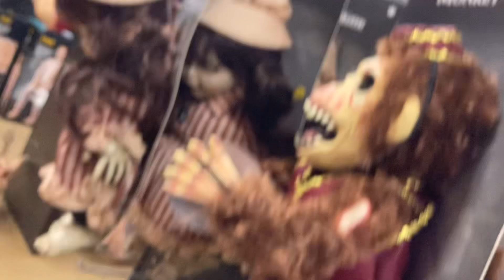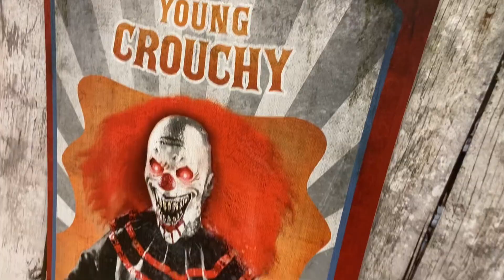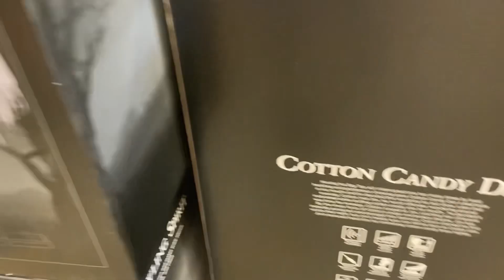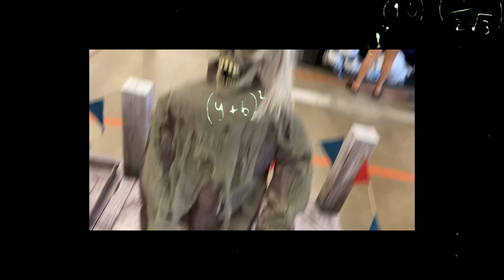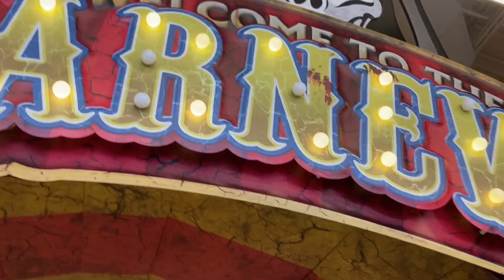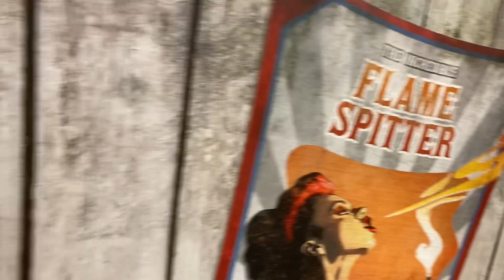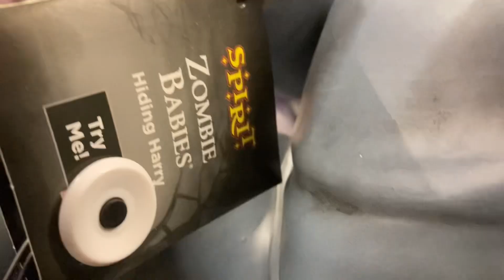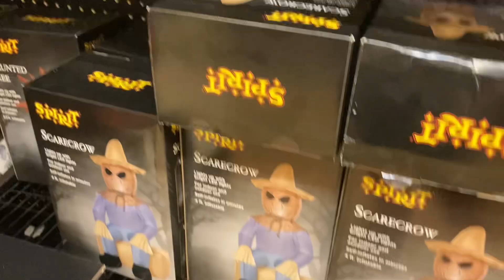(the duo starts to show up in here) spirit Halloween ￼￼In Naperville, Illinois ￼